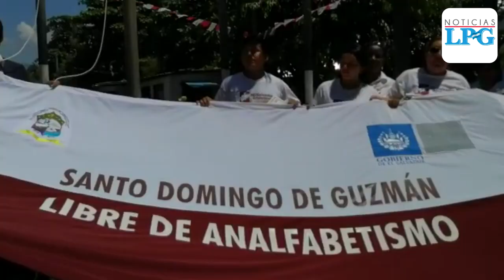Santo Domingo de Guzmán, quinto municipio de Sonsonate libre de analfabetismo